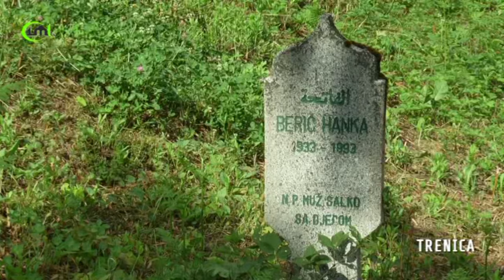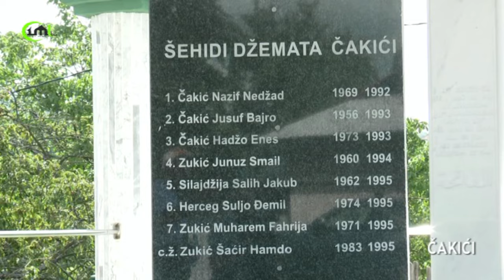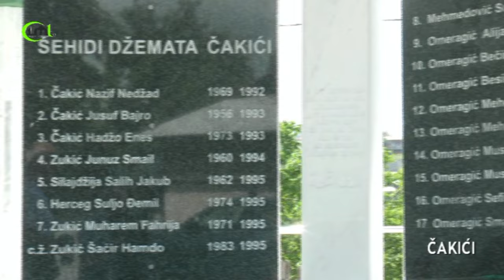LAZINE 1993. - 2024. - ZLOČINI HVO-a U NOVOM TRAVNIKU